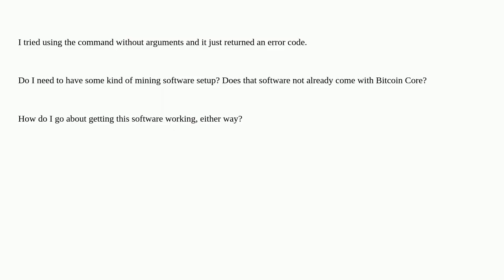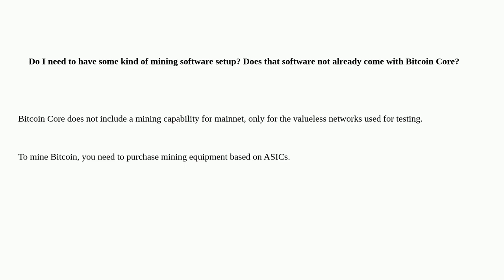Bitcoin: What do I need to have set up to have getblocktemplate work?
What do I need to have set up to have getblocktemplate work?

A special thanks goes out to the community

  miner-configuration bitcoind bitcoin-core getblocktemplate mining-software